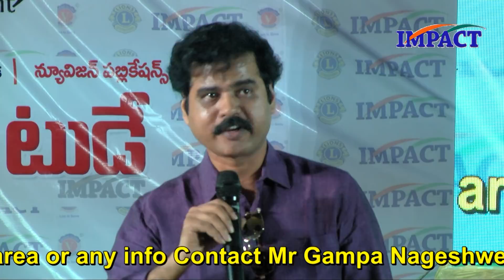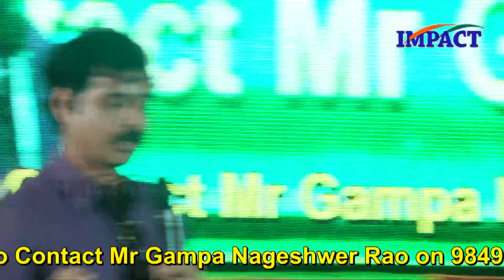Nallamothu sridhar talk on Responsibility at IMPACT 2017